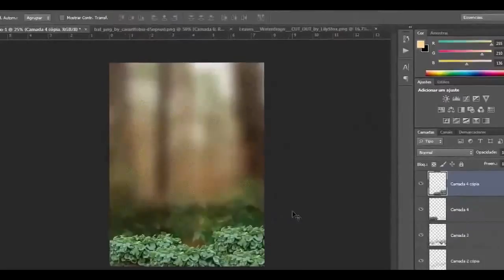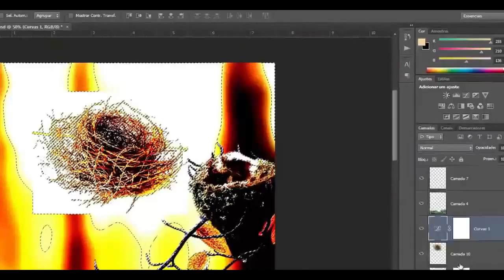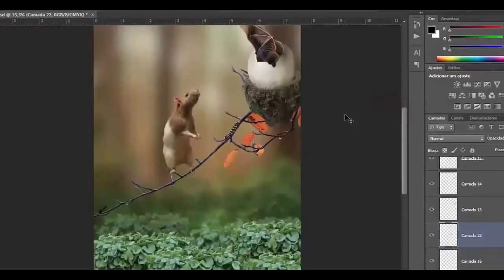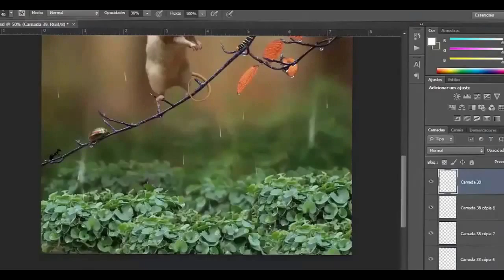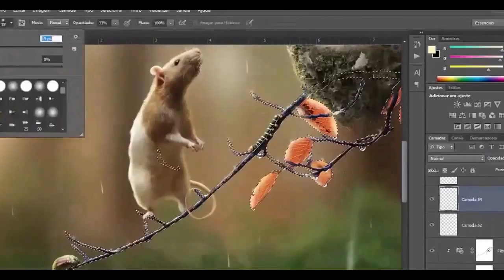Dragon - Speed art (Photoshop) | CreativeStation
CreativeStation Team